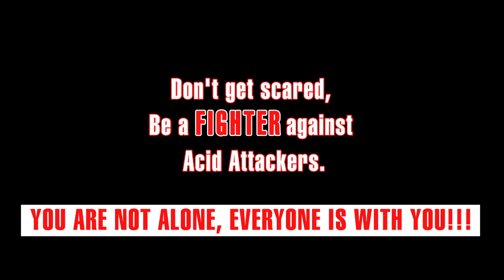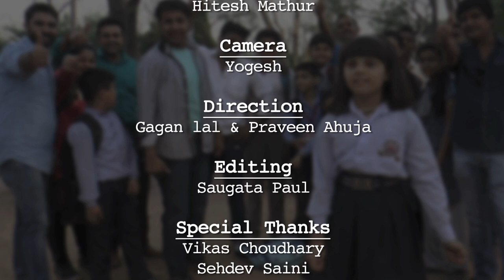Acid Attack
A RESCUE OPERATION AGAINST ACID ATTACK BY CHILDREN.